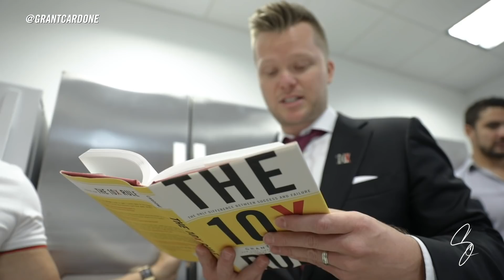How to Have Happy Customers - Grant Cardone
Insist on getting more customers.
Your goal has to be acquiring more customers.
The people that become your happiest customers are those that are saturated with your product.
This is a proven strategy.
They are immersed in your product.  Sell them more products.
That is the ultimate way to make people happy.

Want more great advice, tips and finance information, sign up for my live training on Tuesday for only $49.

Be Great,
- GC